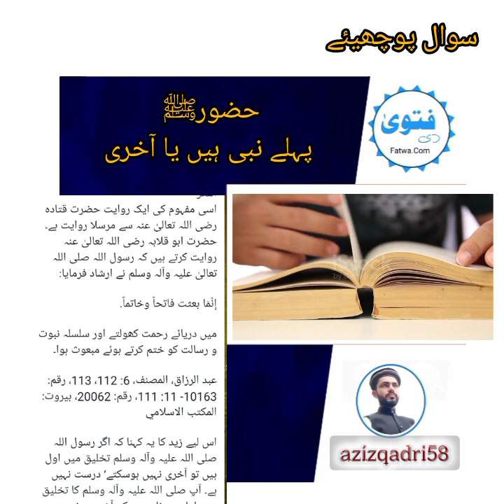Huzur ﷺ First Rasool Hain Ya Last | Minhaj Fatwa